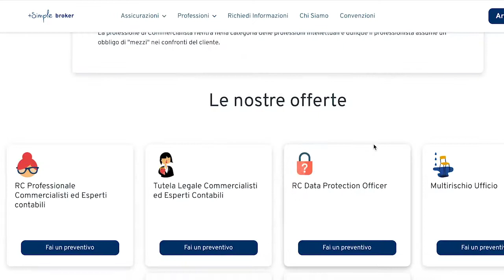+Simple e l’ANC, una partnership sempre più stretta per la tutela del commercialista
PlusSimple Italian broker e l’Associazione Nazionale Commercialisti, una partnership sempre più stretta, “è importante che il ruolo del commercialista abbia un intermediario a suo fianco, che riesca a trovare e a spingere quelle che sono le polizze assicurative che vadano a tutelare il commercialista nella sua attività.” Diventa dunque importante per un commercialista avere un intermediario assicurativo che conosca nel dettaglio la sua professione e che possa cucire su misura la soluzione assicurativa più adatta alle sue esigenze.